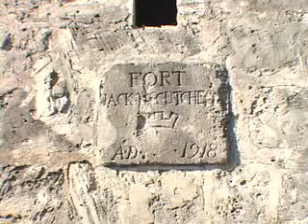Bahamas Treasure Island History - Dolphin Encounters Video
Treasure Island also known as Salt Cay in the Bahamas is home of Dolphin Encounters a major tourist attraction and marina mammal sanctuary.